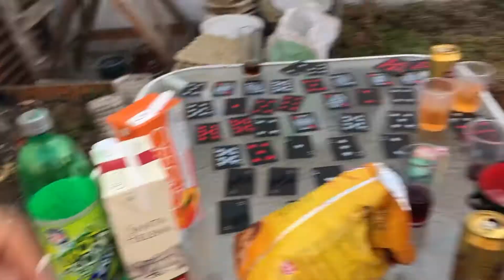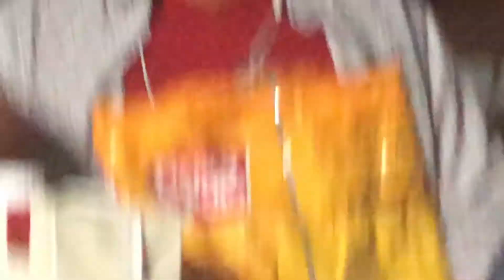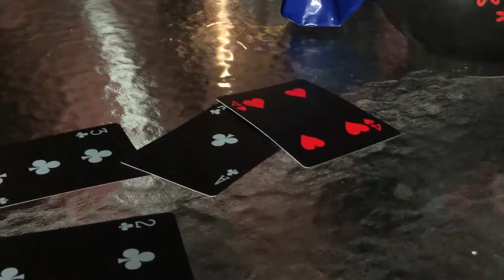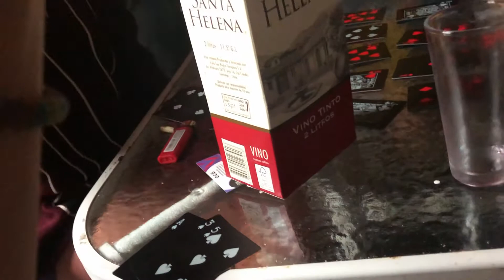Carrete en el hotel del Patrick con sus amikos, 5 DIC 2020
Tinto verano, la Clau me apañó a este mambo, grabé con su celu, igual la gente se pakea cuando uno graba con el celular en comparación a la cámara filmadora.